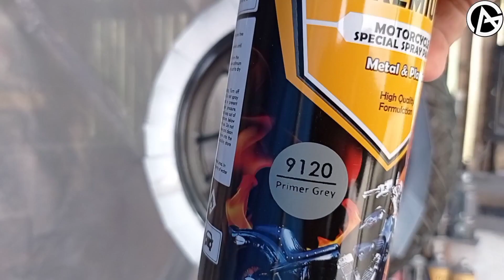Repaint velg CBR150R Candytone red Diton dengan dasar silver grey met 9178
Bismillah..
Kesempatan repaint velg kali ini kita pake Candytone Red 9311 dengan dasar 9178 silver grey met, yang std nya itu pake silver metallic 9180.
Alhamdulillah.. Matur suwun mas Hadi

Kebutuhan cat & harga.
- 1 lbr amplas = 5rb
- 2 pak kartu remi = 10rb
- 1 bks sabun colek = 2rb
- 1 primer grey 9120 = 37rb
- 1 silver grey met 9178 = 37rb
- 2 candytone Red 9311 = 74rb
- 2 clear gloss 9128 = 74rb
Total biaya = 239rb ( mengacu harga jual di Ana Garage)

Untuk temen2 daerah karawang & sekitarnya yg mau order Diton premium atau repaint di Ana Garage, bisa lsg ke warung, mapsnya 👇
Ana Garage

Atau mau tanya2 dulu juga bisa, hubungi ke 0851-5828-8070. Bisa kirim2 ke seluruh pulau jawa bayar ditempat.

Barakallahu fiikum